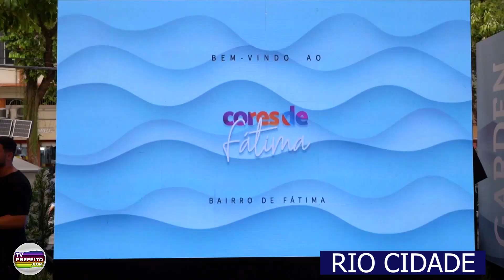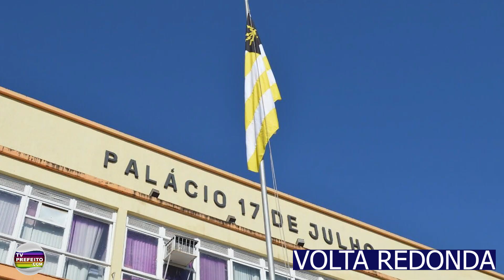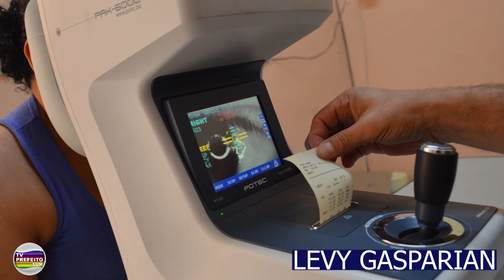Notícias dos Municípios (21/10/23)